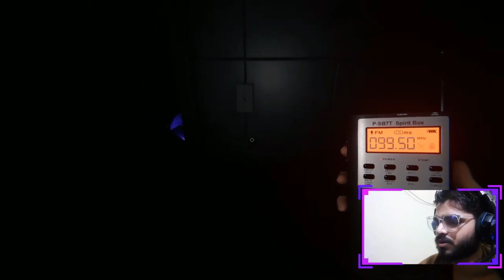Deja Vu Weekly Challenge In Phasmophobia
If you enjoyed the video make sure to like it.

►PC Specs
Processor: AMD Ryzen 5 5600X (6Core, 12 Threads, Upto 4.6 Ghz)
Motherboard: Gigabyte B450M DS3H
RAM: 16GB Corsair Vengeance DDR4 3200MHZ
Graphic Card: Geforce GTX 1650 4GB
SSD: EVM 256GB SSD
Power Supply: GIGABYTE GP-P550B
CPU Cooler: AMD Wraith 3.93-Inch Fan
Cabinet – CHIPTRONEX Thunderstorm ATX Gaming Cabinet RGB